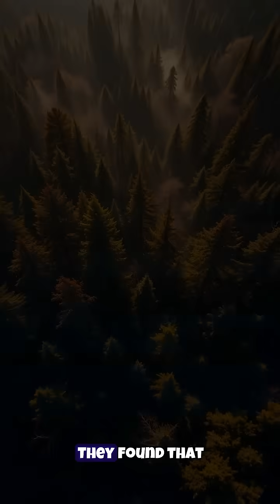🤯 The World's LARGEST Living Thing Is an Underground Fungus?!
Prepare to be amazed! Discover the massive 'Humongous Fungus' in Oregon – the world's single largest organism, hidden beneath our feet for thousands of years. It's not a whale, or a tree... it's a colossal fungal network! Learn about the incredible Armillaria ostoyae.